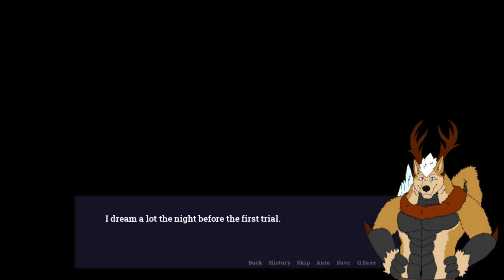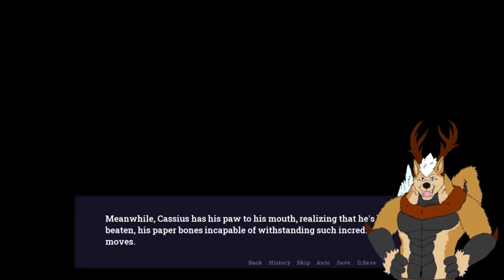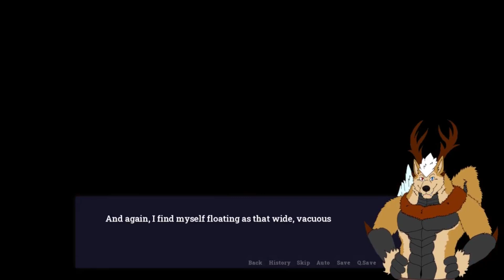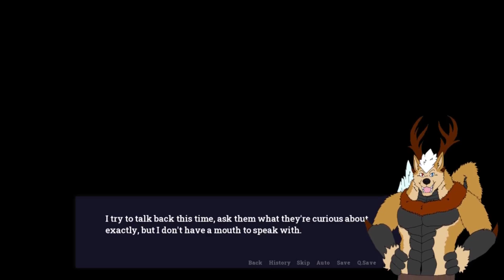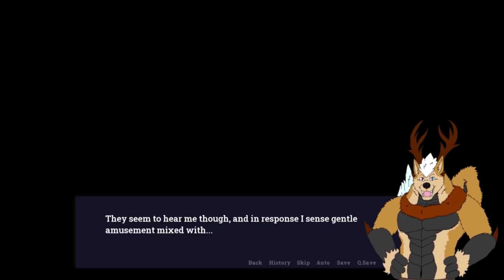Adastra Cap.11 - Amicus El Levanta Colas!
Quien diria que Neferu diria tal cosa al Amicus :0, el pobre parece abatido por ese termino uwu